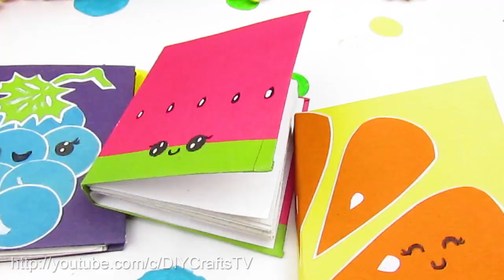MINI NOTEPADS 🍉🍋 KAWAII FACE FRUITS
This diy tutorial is about makink the mini notepads from the scratch. This notepads are with kawaii face. They are cute and easy to make.